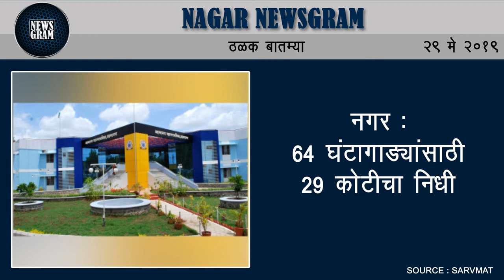दुष्काळाचे राजकारण करू नये; अकोेलेत खा. लोखंडेंची तंबी | Nagar News | 29 May 2019